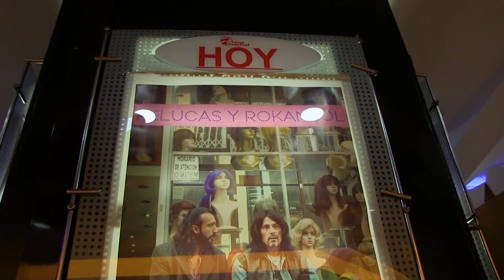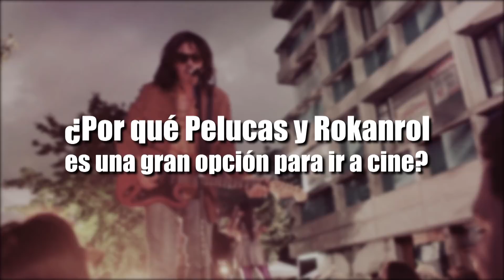Pelucas y Rokanrol llegó a las salas de cine | Caracol TV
Estos son los mejores motivos que hay para ver en cines esta divertida producción colombiana.

GENERIC DESCRIPTION